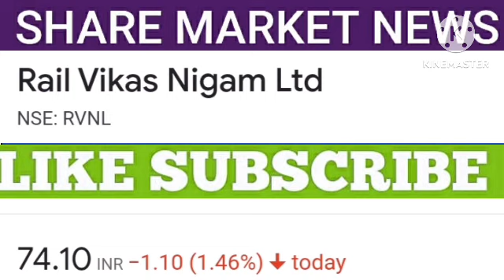RAIL VIKAS NIGAM SHARE NEWS | RAIL VIKAS NIGAM SHARE TARGET | RAIL VIKAS NIGAM SHARE NEXT TARGET